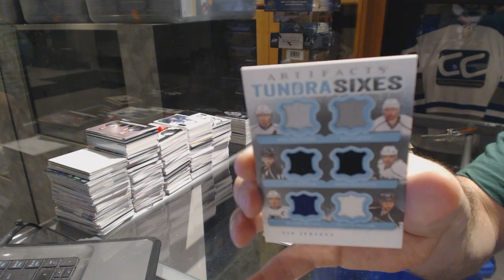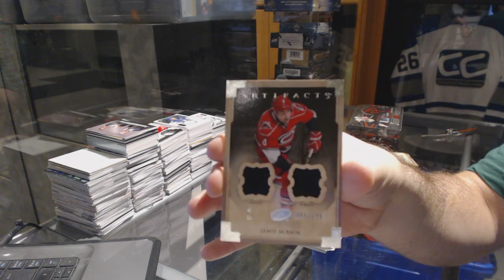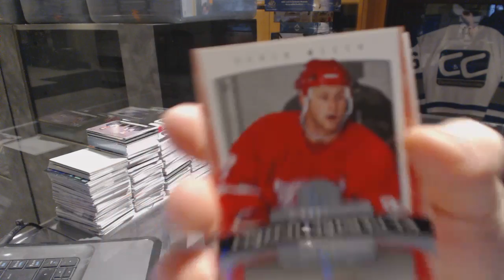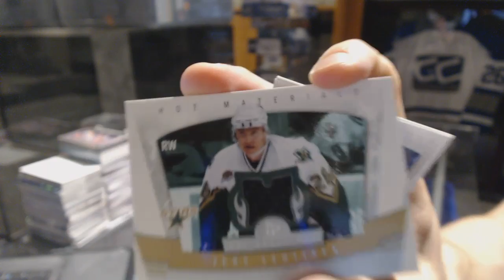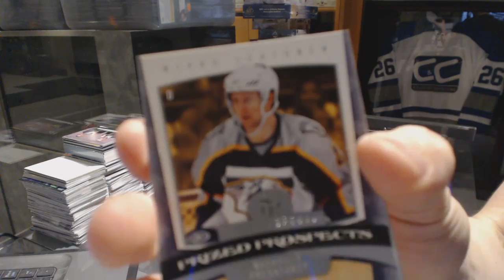13-14 UD Artifacts & 06-07 UD Fleer Hot Prospects Hockey Box Break - C&C GB #6694